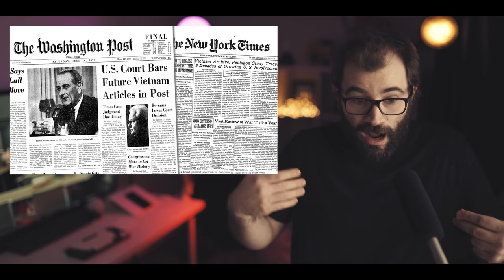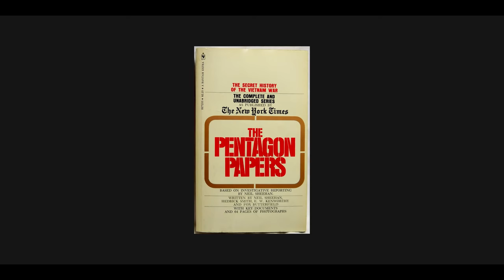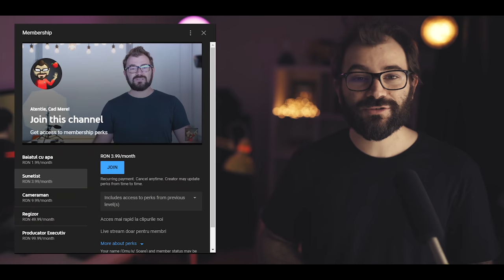Minciuna Care A Schimbat Cursul Istoriei